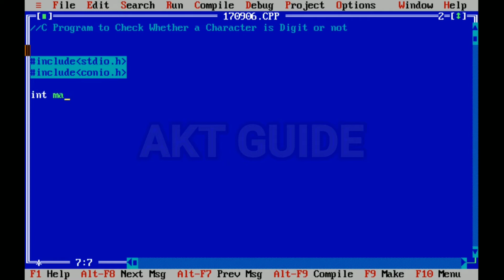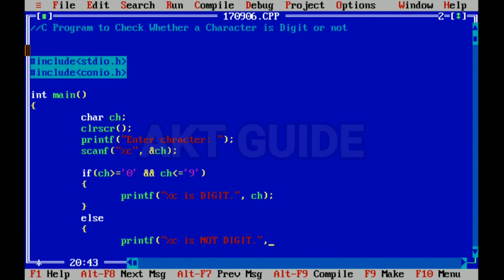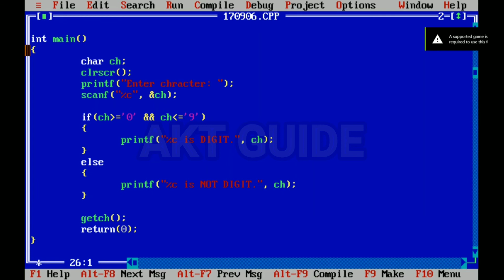C Program to Check Whether a Character is Digit or not//digit//akt guide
THIS CHANNEL HAS PROVIDED TUTORING IN SUBJECTS SUCH AS

 I AJAY KUMAR FROM  JHARKHAND .

I HAVE PROVIDED AN INSIDERS LOOK OF COMPUTER.

THIS CHANNEL HAS  PROVIDED  SPECIAL TECHNIQUES TO HELP EVERY STUDENT GROW.

KEEP LOVING
KEEP WATCHING
KEEP SHARING

SUCCESS COMES ONLY TO THOSE WHO BELIEVE IN THEMSELVES AND PREPARED TO WIN . GOOD LUCK